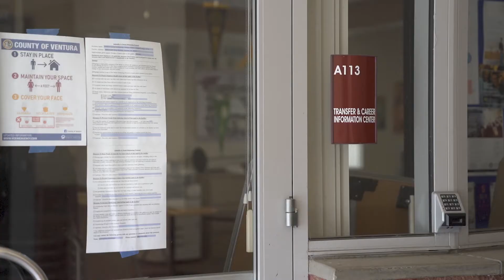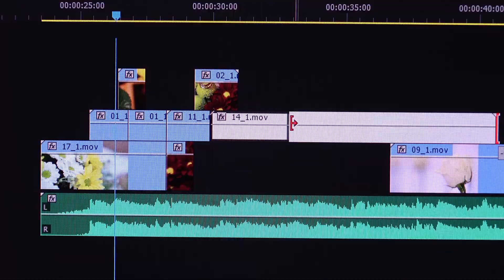OC Support Career Center